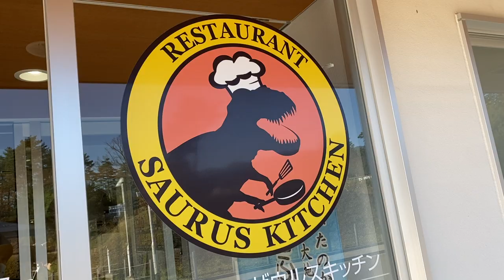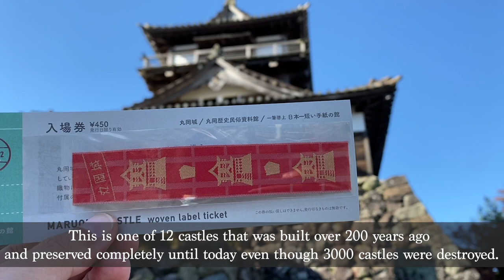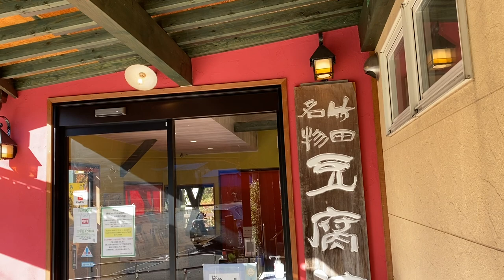Japan in 5 min | Do you know Fukui prefecture?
Fukui boasts a Dinosaur Museum, a moss shrine, a castle and Shojin Ryori (Japan's Sophisticated Buddhist Cuisine).
 I hope this video is helpful for you to know Japan well and to make an itinerary to Japan.